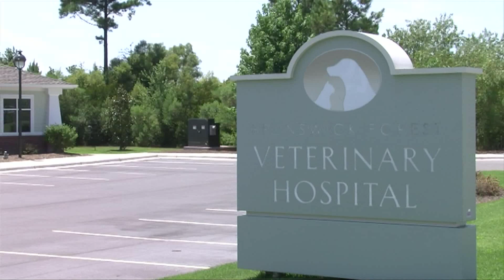The Villages at Brunswick Forest